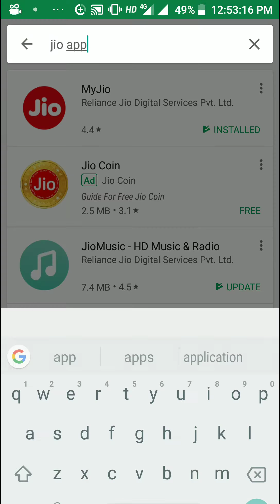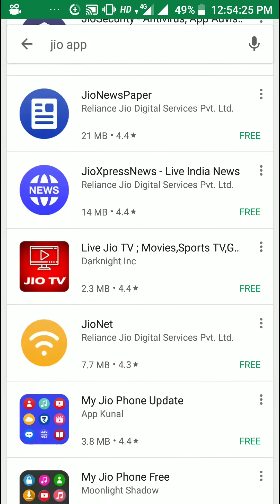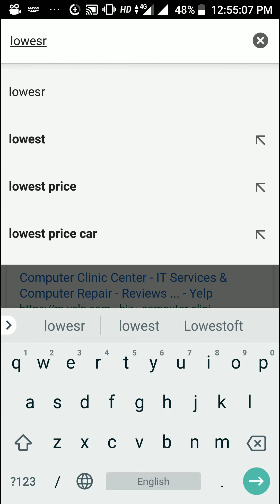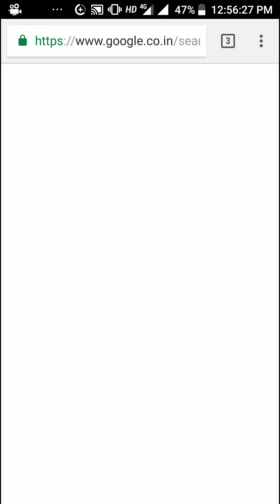How to trust any apps, product, videos watch must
Check 100% real or fake